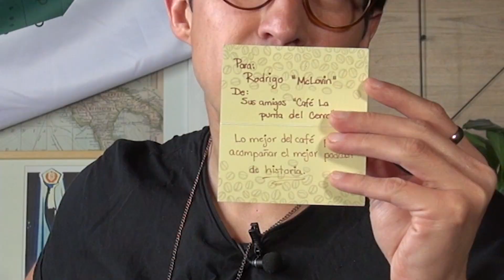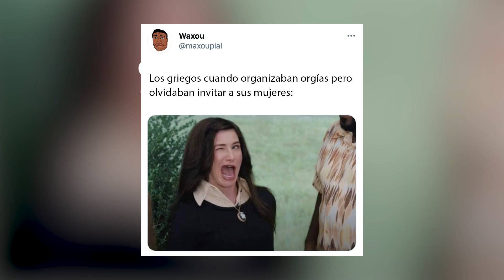HISTORIAS VRGS T2 Ep7 - LA MAGNÍFICA MAGNIFICENCIA DE ALEJANDRO MAGNO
Alejandro III de Macedonia, Alejandro el Grande pa´los cuates. Un chavito bien, con mucha visión, muy inteligente y muy conquistador. Fundador de un montón de cuidades que llevan su nombre y otras tantas que no.

Créditos:
Creadores